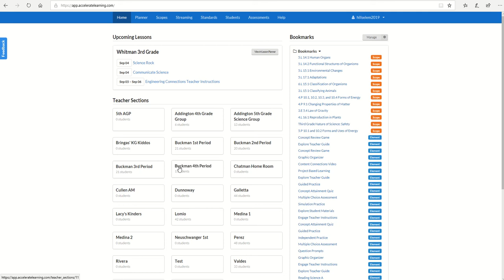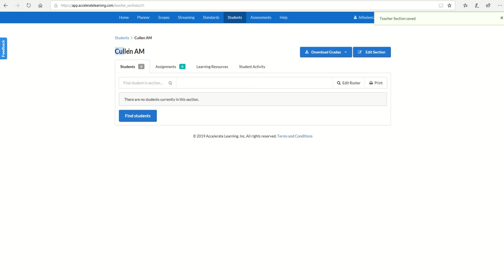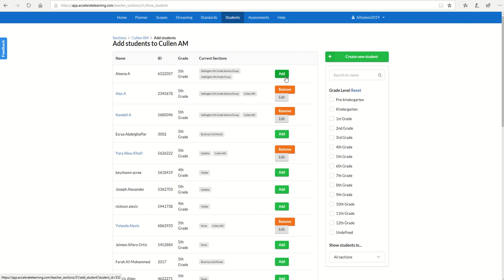Add Classes and Students to STEMscopes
This video will show you how to create a class "section" and add students to that class, using STEMscopes.